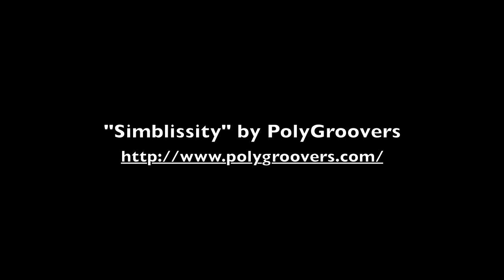Mission Planner by Chris Deveau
Student designed and programmed applications for use with the Microsoft Surface.

91.550 Multi-Touch Computing
Fall 2009